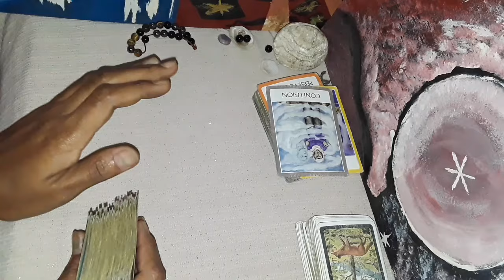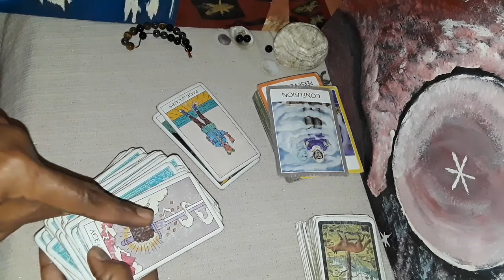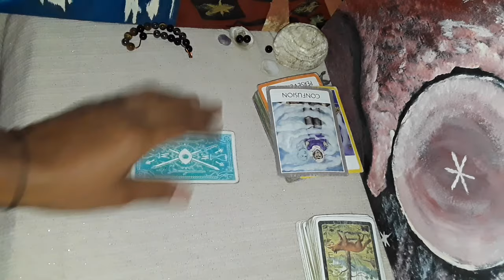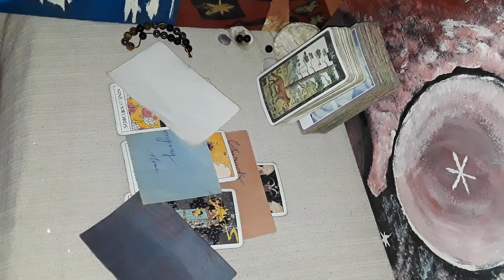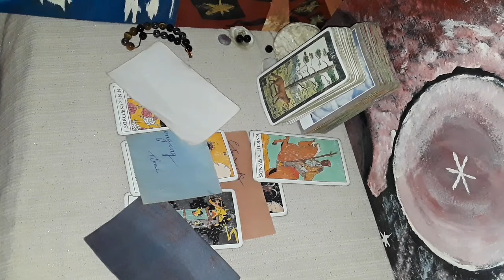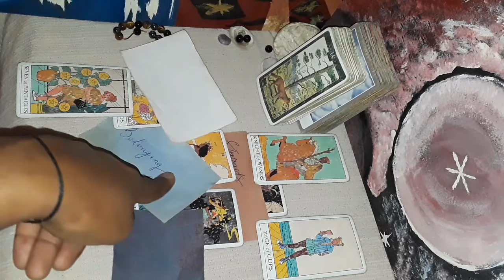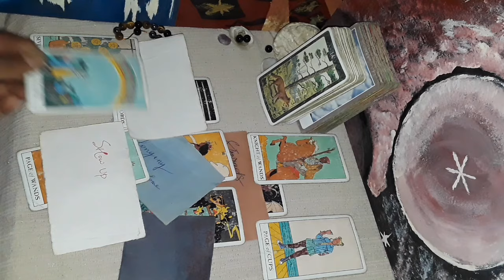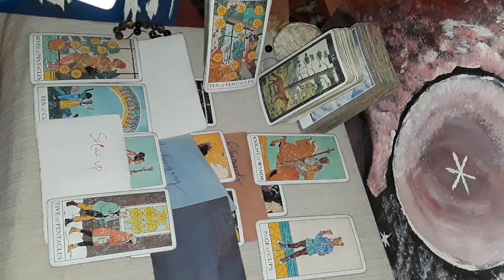Cancer you are blessed things are working out in your favor, you're smarter than they thought